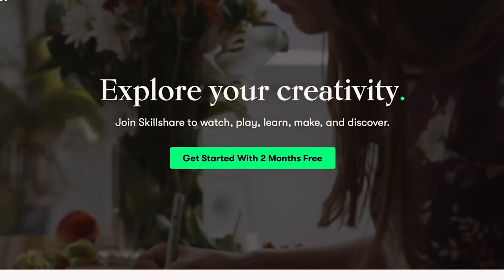What Are Angel Numbers And How Can I Use Them To Manifest? | Law of Attraction Angel Numbers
Today I want to talk to you how to manifest with Aangel numbers.
It’s happened to all of us. Just going about our days, minding our own business, when all of the sudden we find ourselves face to face with repeating numbers. It happens so often, it can’t simply be a coincidence.
Whether you’re new to manifestation or have been at it for a while, sometimes you might need a little boost to your efforts. In this video, you’ll learn how to use angel numbers to enhance your manifesting rituals so you can get results faster and easier than ever before.